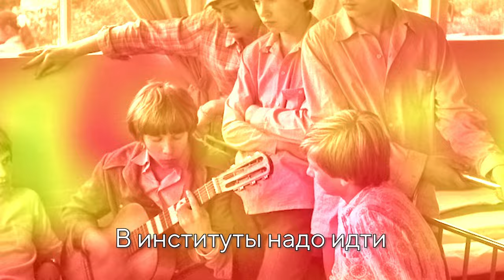Мы хотели петь как битлы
Уважаемые любители рок-музыки. Нельзя любить рок-музыку, знать её историю и не любить Битлз. Это просто нонсенс. Это всё равно, что любить лес, но не любить землю из которой растут деревья. Хотя я не раз встречал безграмотных умников, которые утверждали, что Битлз это очень плохая, примитивная музыка и вообще это не рок, а слащавая попса.   Такое может утверждать только человек очень далёкий не то, что от рок-музыки, но и от музыки вообще. Мы все выросли на Битлз, даже те, кто начал с какого-нибудь треш-метала, так как в его глубоком основании лежит музыка Битлз. Как поэзия Пушкина лежит в основании всей русской поэзии.
Все музыканты рок-группы Волощука С.Д. любят музыку Битлз, хорошо её знают, и отдавая дань этой великой группе, мы и сочинили эту песню.